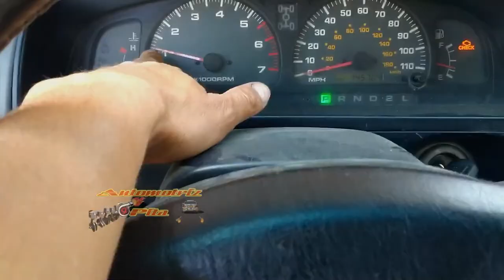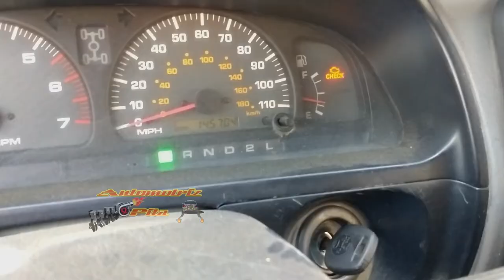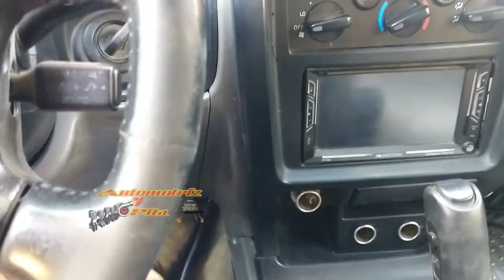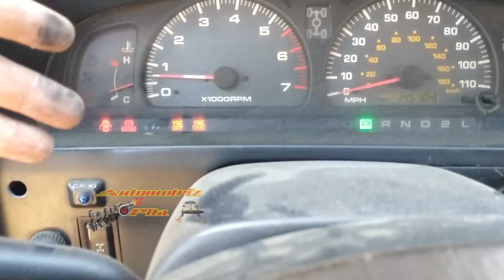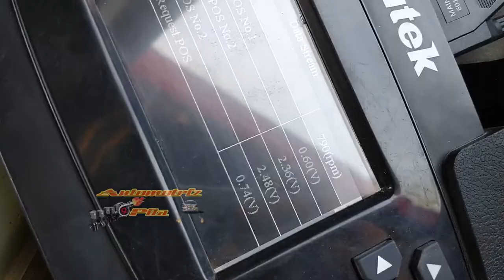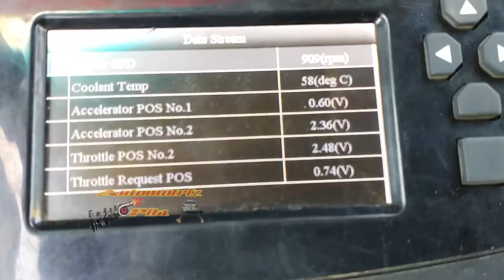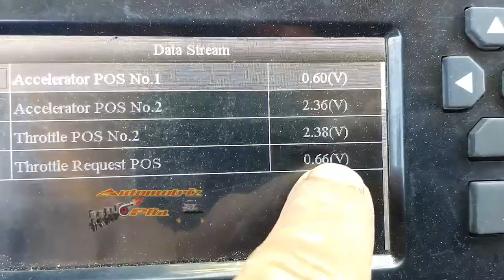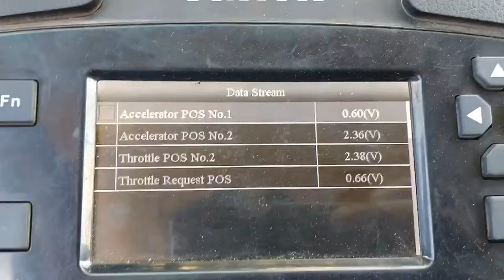Toyota 4runner Se apaga Sensor TPS Calibrar Cuerpo de Aceleración